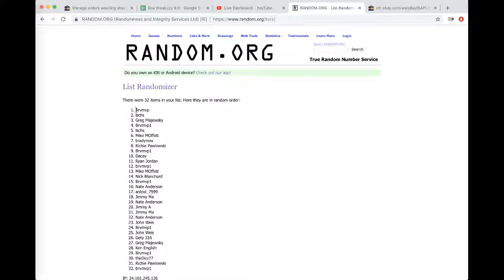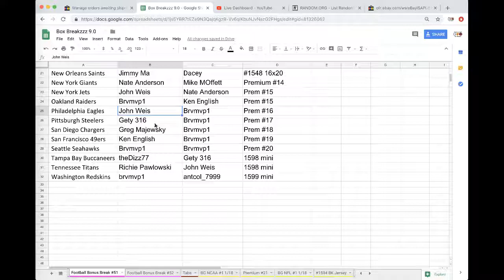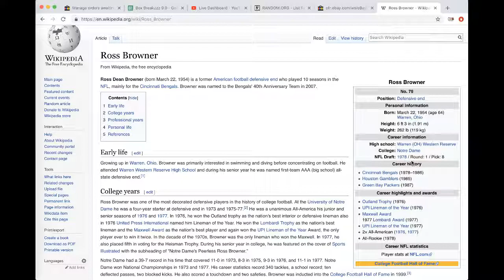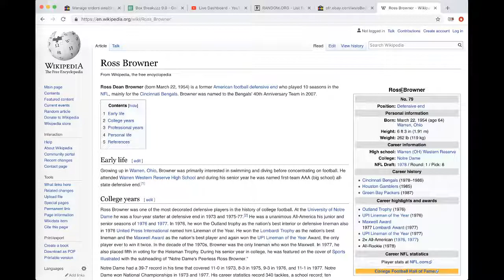FREE BOX BREAK! 2018 Tristar autograph football mini helmet bonus box break #51